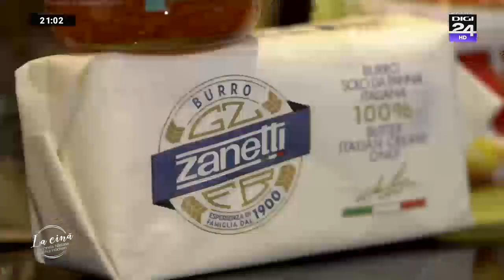La cină. Dr. Wargha Enayati: România avea pentru mine o chestie atrăgătoare, mistică, fascinantă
Dr. Wargha Enayati, invitatul din această ediție a emisiunii La cină,  este un medic cardiolog și healthcare business innovator, cunoscut publicului larg ca fondatorul rețelei private de sănătate Regina Maria.

Personalități de succes din toate mediile se vor întâlni, sâmbătă de sâmbătă, la Digi24, la cină cu Ionela Năstase și chef Adi Hădean, în cadrul unui proiect nou în România LA CINĂ este un format premium în care gazdele emisiunii dialoghează cu oamenii momentului despre teme de actualitate, într-o atmosferă primitoare, având alături bucate alese și un vin de calitate.